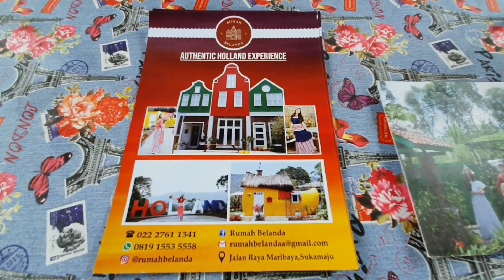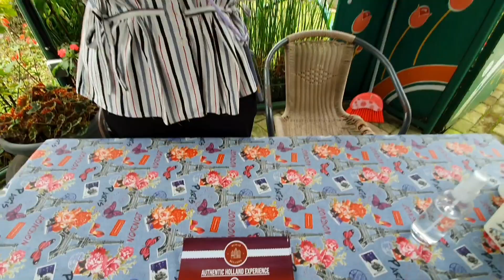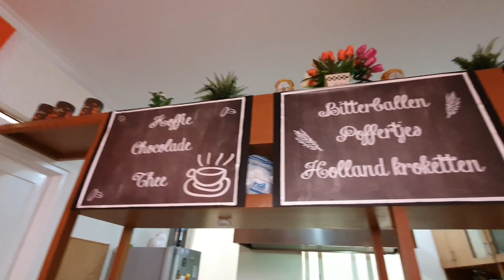RUMAH BELANDA - Tempat Liburan Paling Hit di Lembang | Bandung